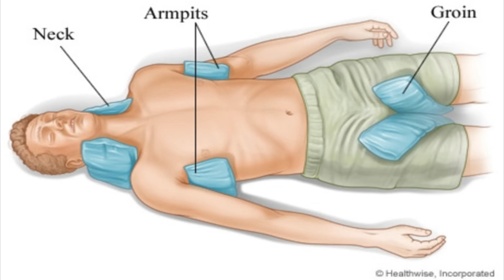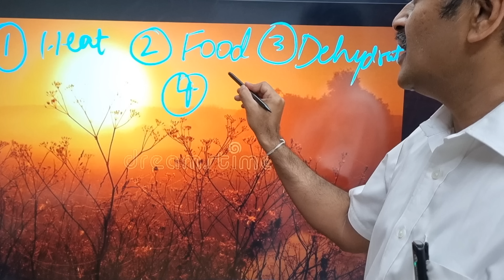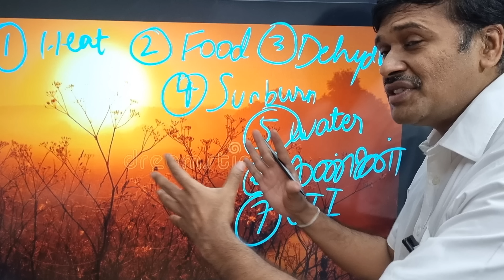7 health problems 10 foods fruits during hot summer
7 health problems during summer

1. Heat Exhaustion and Heatstroke: During the summer, heat exhaustion and heatstroke can occur due to prolonged exposure to high temperatures. Symptoms include dizziness, headache, nausea, rapid heartbeat, and profuse sweating.

2. Sunburn: Sunburn occurs when the skin is exposed to UV radiation for extended periods, leading to skin redness, pain, and swelling. Prolonged exposure can lead to skin damage and even skin cancer.

3. Dehydration: During the summer, people tend to sweat more, which can lead to dehydration. Symptoms of dehydration include dizziness, headache, dry mouth, and tiredness.

4. Allergies: The summer season can bring on allergies due to pollen, dust, and mold. Symptoms include sneezing, itching, runny nose, and watery eyes.

5. Food poisoning: The hot summer weather can cause foodborne illnesses if food is not stored properly or if it is not cooked thoroughly. Symptoms include nausea, vomiting, stomach cramps, and diarrhea.

6. Insect Bites: Summer is a time when insects such as mosquitoes, ticks, and fleas are more prevalent. Insect bites can cause itching, redness, and swelling, and some can transmit diseases such as Lyme disease and West Nile virus.

7. Asthma and other respiratory problems: High levels of air pollution, pollen, and mold spores can trigger asthma attacks and other respiratory problems during the summer season. Symptoms include coughing, wheezing, and difficulty breathing.

10 fruits foods during summer:

1. Watermelon: Watermelon is a classic summer fruit that is juicy, refreshing, and hydrating. It is also low in calories and high in vitamins A and C.

2. Berries: Berries such as strawberries, blueberries, raspberries, and blackberries are in season during the summer and are packed with antioxidants, fiber, and vitamins.

3. Mangoes: Mangoes are a tropical fruit that is sweet and juicy. They are a good source of vitamin C and dietary fiber.

4. Melons: Melons such as cantaloupe and honeydew are sweet and hydrating fruits that are low in calories and high in vitamins A and C.

5. Cucumber

6. Curd

7. Butter milk

8. Water

9. Fresh vegetables

10. Bananas